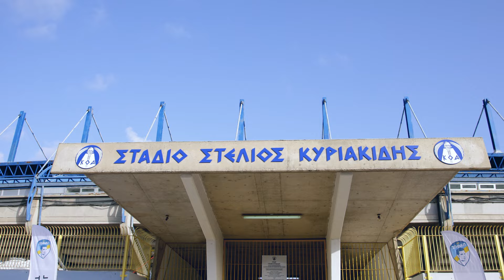Pafos FC General Presentation